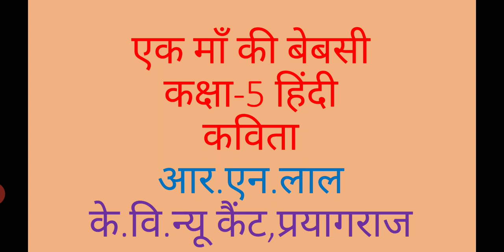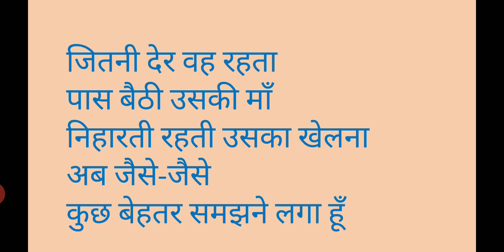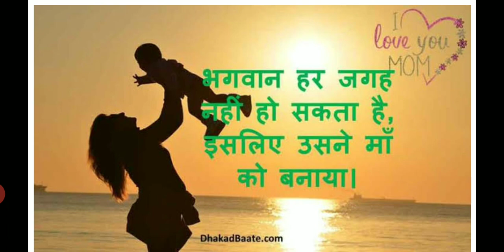कक्षा-5, 9-एक माँ की बेबसी (कविता) पार्ट-1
आर.एन.लाल,प्रा.शिक्षक
के. वि. न्यू कैंट, प्रयागराज |